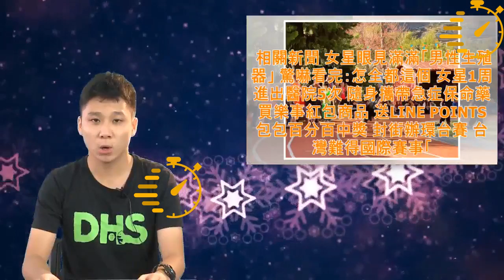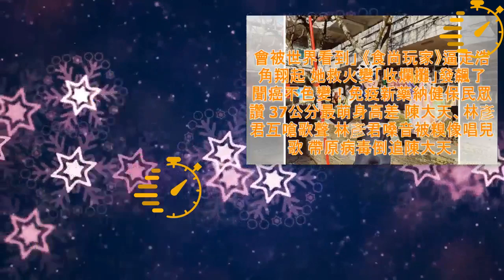外景主持人摸黑上山探險 抱一大袋戰利品下山 | Cino TV